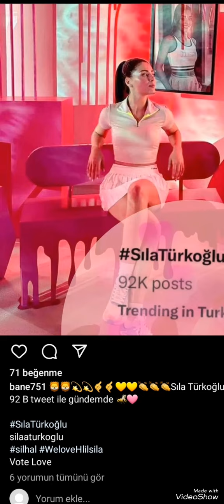Bu Akşamı Kraliçesi sılatürkoğlu oldu